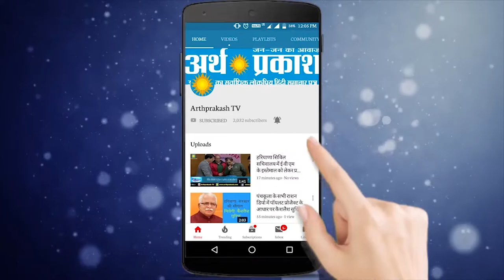Kurukshetra : प्रेस क्लब कुरुक्षेत्र द्वारा मीट टू प्रेस कार्यक्रम का आयोजन किया गया।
प्रेस क्लब कुरुक्षेत्र द्वारा मीट टू प्रेस कार्यक्रम का आयोजन पर्ल मार्क होटल मे किया गया। कार्यक्रम मे भाजपा नेता स्वामी संदीप ओंकार बतौर मुख्यातिथि पहुंचे। कार्यक्रम मे पहुंचने पर संदीप ओंकार का प्रेस क्लब के प्रधान रामपाल शर्मा, चेयरमैन राजेश शांडिल्य, सरंक्षक क्रष्ण धमीजा, संजीव राणा, पंकज अत्रेय, सौरभ चौधरी, राजीव अरोडा व देवीलाल बारना द्वारा स्वागत किया गया।